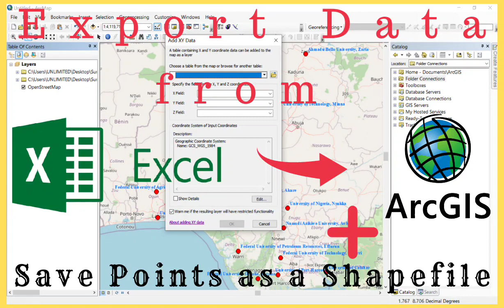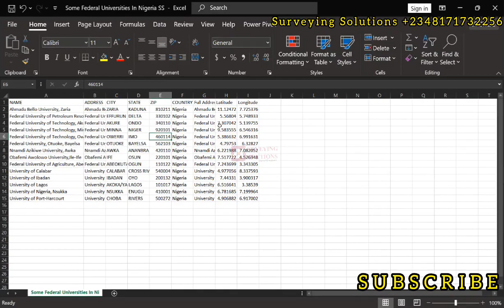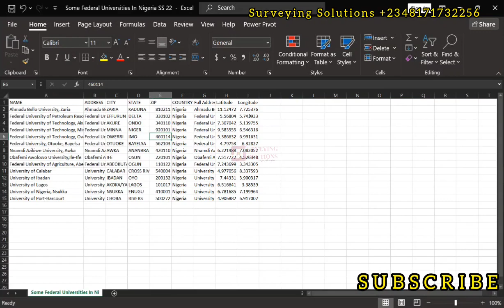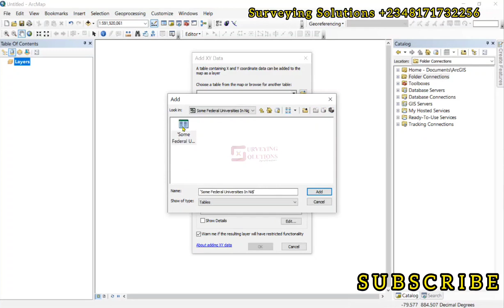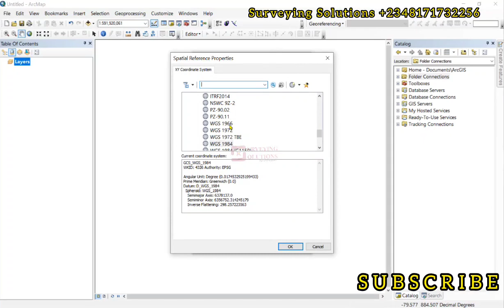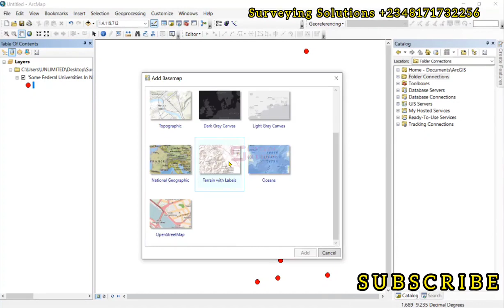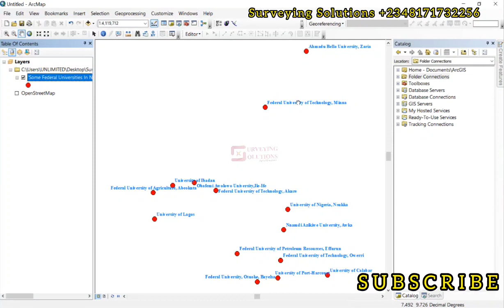How to Export Data from Excel to ArcGIS